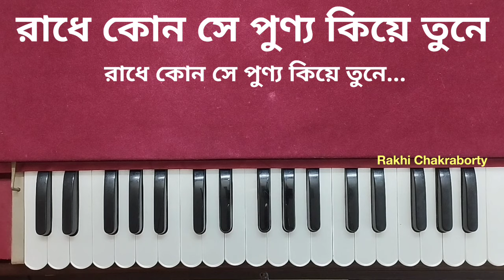রাধে কোন সে পুণ্য কিয়ে তুনে | স্বরলিপি | Radhe kon se punya kiye tune | Harmonium Tutorial | Notes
রাধে কোন সে পুণ্য কিয়ে তুনে,
হরি রোজ তেরে ঘর আতে হ্যায়।

রাধে যব সোলহ শৃঙ্গার করে,
হরি দর্পণ রোজ দিখাতে হ্যায়।

রাধে যব ভোজন তৈয়ার করে,
হরি মাঙ্গ মাঙ্গ কর খাতে হ্যায়।

রাধে যব যমুনা জল ভরণ গয়ি,
হরি গাগর রোজ উঠাতে হ্যায়।

radhe kon se punya kiye tune lyrics
radhe kon se punya kiye tune lyrics in bengali
রাধে কোন সে পুণ্য কিয়ে তুনে লিরিক্স
রাধে কোন সে পুণ্য কিয়ে তুনে lyrics